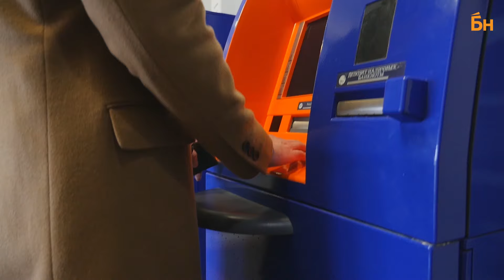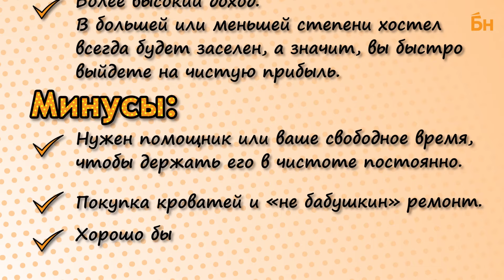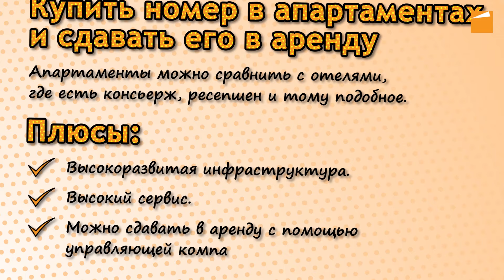Инвестирование в недвижимость в 2017 году: плюсы и минусы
Застройщики стали регулярно поднимать цены в своих проектах, а банки, напротив, продолжают снижать ставки по вкладам. Самое время для возвращения на рынок инвесторов? Поговорим об этом в очередном выпуске программы «Недвижимость в деталях».